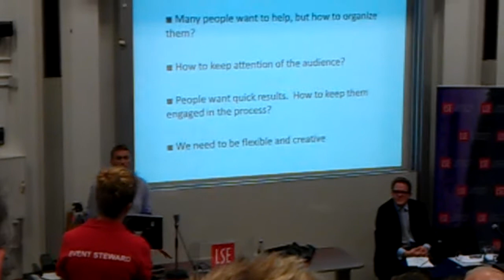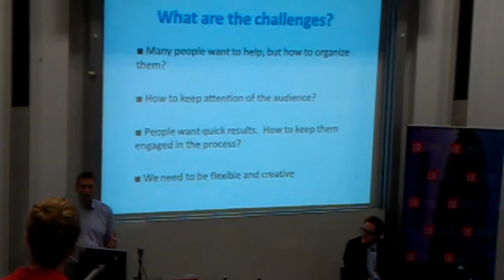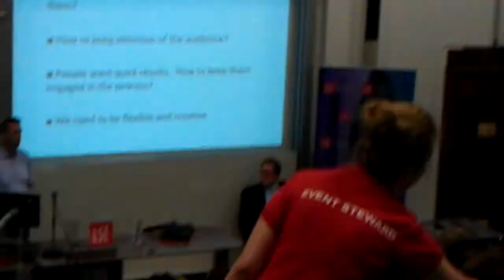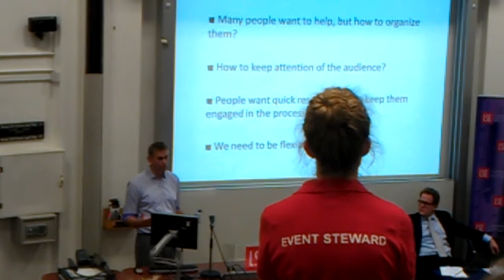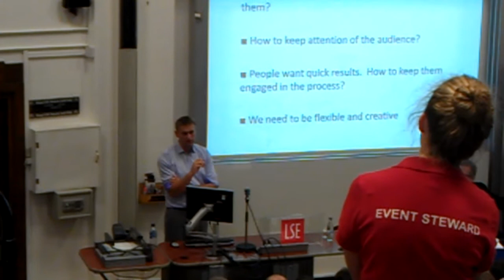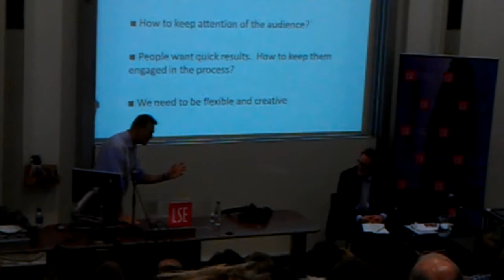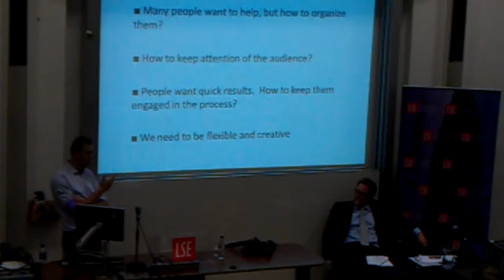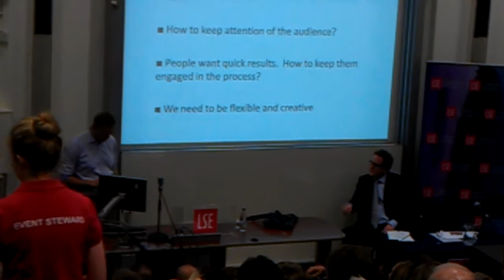Alexey Navalny at LSE 21/09/2011 Part 4.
Dedicated to people of Yorkshire.